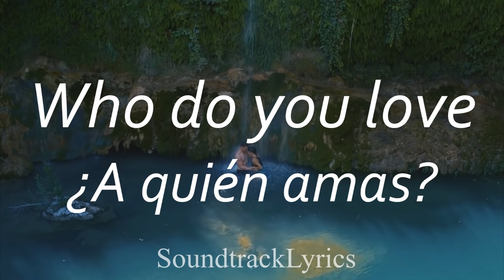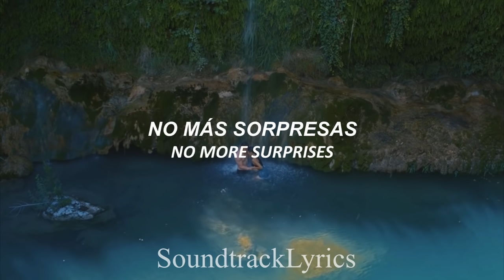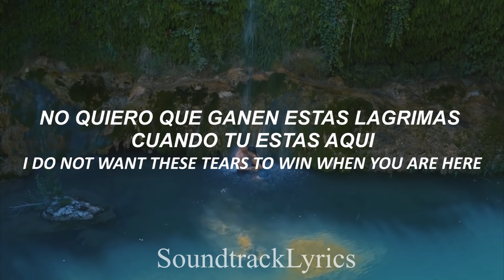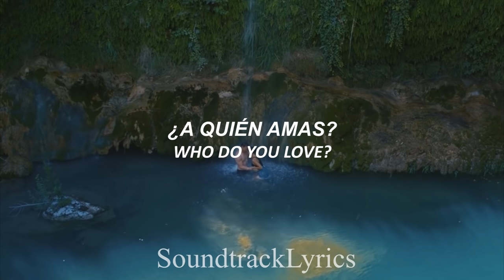Marc Lane - Who Do You Love || Español (Sen Çal Kapımı)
Y hasta ahora me doy cuenta de que el vídeo del lago también me lo bloquearon, así que aquí esta de nuevo.

Canción del capitulo 5 de Sen Cal Kapimi traducida al Español.

MUSICA: Who Do You Love by Marc Lane - CC Attribution